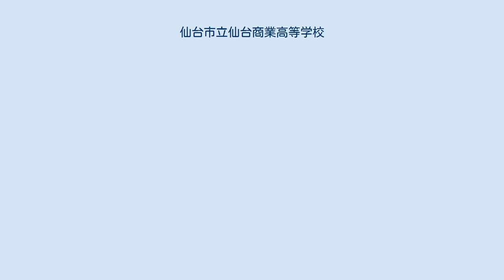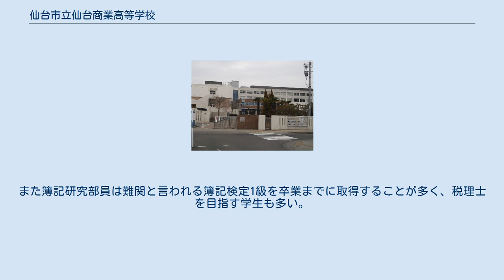仙台市立仙台商業高等学校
仙台市立仙台商業高等学校（せんだいしりつ せんだいしょうぎょうこうとうがっこう）は、宮城県仙台市泉区七北田字古内にある市立商業高等学校。
通称は「仙商」（せんしょう）。
 「仙商（せんしょう）」または「仙台商業（せんだいしょうぎょう）」と略される。
 2009年（平成21年）4月1日に、男子校の「仙台商業高等学校」および女子校の「仙台女子商業高等学校」が統合され、男女共学の「仙台市立仙台商業高等学校」が開校した。
 新設校の「仙台市立仙台商業高等学校」は、従前の「仙台商業高等学校」の名称に「仙台市立」を付加した。
 以下は、「仙台商業高等学校」の視点に立った沿革。
「仙台女子商業高等学校」の視点に立った沿革は当該ページ参照。
 2008年（平成20年）1月、仙台市教育委員会は男女共学後の新校名を「仙台市立仙台商業高等学校」とする事を決定。
その理由として「市内唯一の商業高を端的に表す名称」と説明。
「仙台市立」を復活させ、現校名を維持する形になった。
合わせて市教育委員会は市内の市立高等学校全てに「仙台市立」を冠することとなった。
校章は、当時の在校生がデザイン。
旧仙台商業と旧仙台女子商業の校章を組み合わせた形である。
 「仙台商業高等学校」は、1999年（平成11年）まで仙台二高に南接する青葉区川内地区（仙台市都心部の西側、広瀬川右岸）にあった。
校舎およびグラウンドの跡地のうち、北側部分は仙台二高のテニスコート等に転用された。
跡地の南側部分は当初東北大学総合学術博物館が建設される予定であったが諸事情により中止となり、現在はせんだい青葉山交流広場という駐車場兼広場として運用されている。
宮城県スポーツセンターの西側にあったプールの跡地は埋め立てられて仙台市博物館の臨時駐車場となり、宮城県美術館の西隣のグラウンドはテニスコートになった。
 移転先の現校地は泉中央副都心の西側にある。
当地は仙台市地下鉄南北線が泉中央駅まで延伸開業した1992年（平成4年）に浮上した構想である「仙台市立大学」のキャンパス用地であり、同大が設立された際には同校が付属高として当地に移転する予定だった。
1996年（平成8年）2月、市立大設立構想は断念されたものの、同校の移転先として利用された。
 卒業後の進路は以前は就職が多く、県内外有力企業からの求人が多かった。
現在は約半数の生徒が国公立大学や関東圏の大学・地元の東北学院大学、東北工業大学、専門学校などに進学する。
少数の就職希望者は防衛省、警視庁、宮城県警察、市区町村役場などの公務員になるものや、県内外有力企業に就職する。
 硬式野球場は改装以前の宮城球場よりも観客席を除けば面積も広く、2001年（平成13年）秋には新世紀・みやぎ国体の全国障害者スポーツ大会会場として利用されたこともある。
 硬式野球部は夏の甲子園に3度出場、3回戦（準々決勝）まで勝ち上がった経験もある。
 フェンシング部は第22回全国高等学校総合体育大会において創部4年目で団体優勝を果たした。
 2005年（平成17年）は自転車競技部、バドミントン部がインターハイに出場。
その他の運動部も東北大会に出場するなど実績をあげている。
 またハンドボール部は2006年（平成18年）、2007年（平成19年）と2年連続でインターハイ出場という快挙を成し遂げた。
 2010年（平成22年）3月と4月に、近隣に所在するユアテックスタジアム仙台のピッチ除雪作業を運動部員有志が手伝ったことを称えられ、同年10月の「2010ベガルタ仙台ファン感謝の集い」にて「2010ユアテック感動サポート賞」が贈られた。
 文化部は簿記研究部が、2006年（平成18年）は全国高等学校IT・簿記大会において簿記部門団体第3位、個人優勝し文部科学大臣杯、文部科学大臣賞、日本商工会議所会頭杯、日本商工会議所会頭賞を受賞している。
また簿記研究部員は難関と言われる簿記検定1級を卒業までに取得することが多く、税理士を目指す学生も多い。
 2007年（平成19年）にはコンピュータ部が全国高等学校情報処理競技大会で、初出場ながら団体3位に入賞した。
 2015年（平成27年）園芸部が一般社団法人全日本菊花連盟全国大会に参加および出品。
学校としての参加は史上初であり一般部門に出品し入賞。...